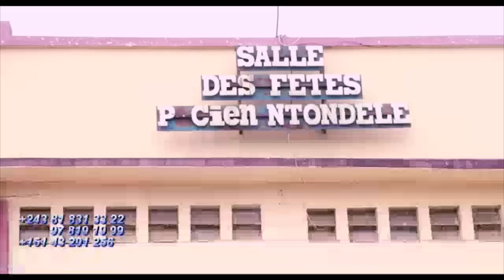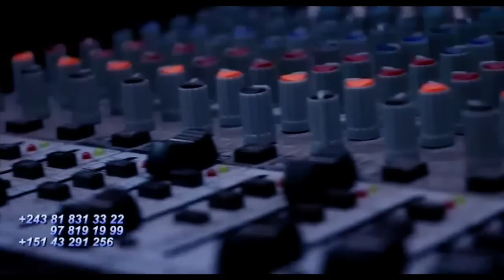Affaire Bailleur Abengana FABREGAS Na NDAKU Vérité Sur ZEMI Ya MERVEIL ,CHOMI Et GINA PMF Ba PANZI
Affaire Bailleur Abengana FABREGAS Na NDAKU Vérité Sur ZEMI Ya MERVEIL ,CHOMI Et GINA PMF Ba PANZI  But Na FILET